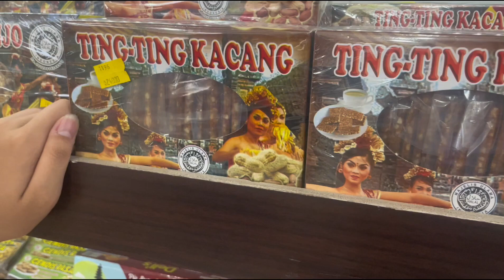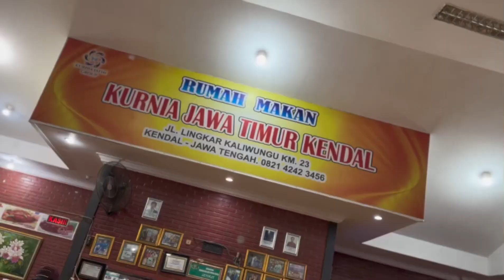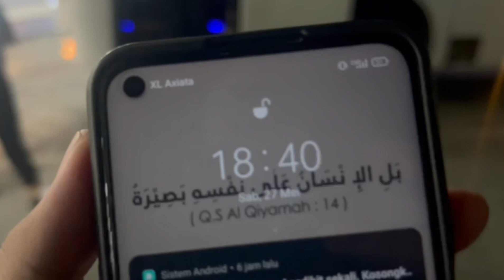Rambut Nenek-Nenek? | Matsya Dwisa Goes to Jogja Day 3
Tidak terasa ini sudah menjadi hari terakhir kami di Kota Istimewa ini, hari ini kami mengunjungi destinasi wisata kami yang terakhir sebelum kembali ke Al-Hasanah. Tapi saat menuju pulang, kami menemukan rambut nenek-nenek di Restoran. Apa maksudnya? Ikutin keseruan kita kalau kamu penasaran!